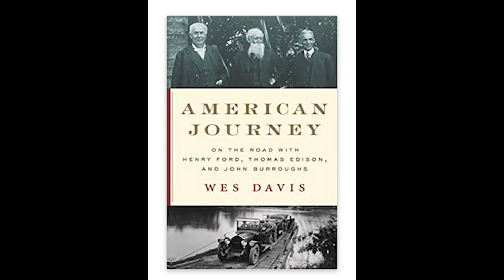Techstination intvw: American Journey- On the Road With Henry Ford, Thomas Edison and John Burroughs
More than a hundred years ago a friendship was forged between Henry Ford, well known naturalist John Burroughs and Thomas Edison.  Their road trips and camping adventures are chronicled in a new book by Wes Davis.   American Journey- On the Road With Henry Ford, Thomas Edison and John Burroughs is filled with stories that are relevant to our lives today when it comes to friendship, leadership and corporations.   Davis chats with Techstination's Fred Fishkin.